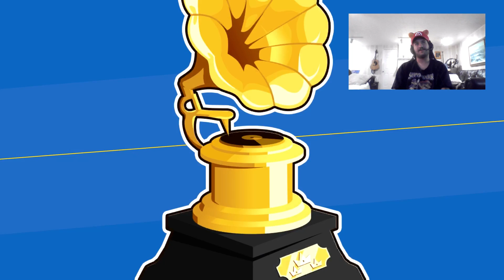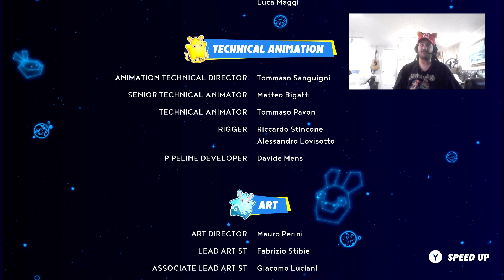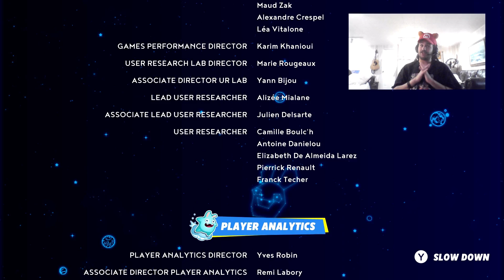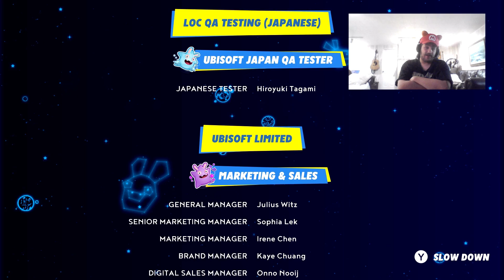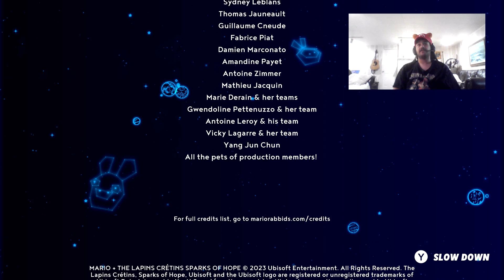Mario + Rabbids: Sparks of Hope - Rayman in the Phantom Show (FINALE!!) VS Phantom + Ending!!